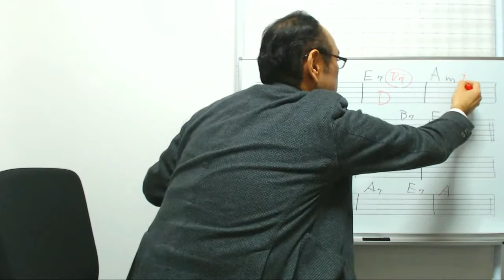タレガの「マリエッタ」でクラシックギターレッスン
購入者リピート率75%超を長年継続中のペペタス・ギターレッスンDVD。2018年12月の新作は人気の「クラシックギターの名曲徹底攻略」に「マリエッタ(F.タレガ)」。詳細・購入はぺぺタス・ウエブショップ。